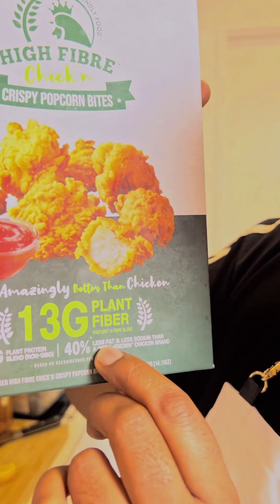CHICKEN POPCORN Versi VEGAN – CHEF DAVE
Masa  penyediaan:  10 minit
Masa  memasak : 10 minit
Hidangan : 4 pax

Bahan- bahan :
1 pkt ayam popcorn rangup (goreng)

Serbuk salutan :
13 -14 kacang gajus(sangai)
1 sudu besar Serbuk cili
1 sudu besar gula (mengikut citarasa anda)
1 sudu kecil garam (mengikut citarasa anda)
2 sudu besar nutritional yeast

Noted : Ayam popcorn ranggup tu saya guna dari @phuturefoods1078

Cara memasak :
1. Goreng terlebih dahulu ayam popcorn tersebut sehingga masak. Angkat dan ketepikan.
2. Untuk buat serbuk salutan, sangai terlebih dahulu kacang gajus dan serbuk cili. Kemudian angkat dan masukkan ke dalam pengisar kering.
3. Masukkan juga gula, garam dan nutritional yeast. Kisar sehingga halus.
4. Tuang sedikit demi sedikit ke dalam bekas ayam popcorn yang dah goreng tadi. Kemudian tutup dan golek – golekkan ayam popcorn supaya serbuk salutan tu sebati pada ayam popcorn tadi. Sedia untk dihidang.

Preparation time: 10 minutes
Cooking time: 10 minutes
Serving: 4 pax

Ingredients:
1 pck crispy popcorn chicken (fried)

Coating:
13 -14 cashew nuts (roasted)
1 tbsp chili powder
1 tbsp sugar (according to your taste)
1 tsp salt (according to your taste)
2 tbsp nutritional yeast

Cooking method :
1. First fry the popcorn chicken until cooked. Remove and set aside.
2. To make the coating powder, grind the cashew nuts and chili powder first. Then lift and put in a dry blender.
3. Also add sugar, salt and nutritional yeast. Blend until smooth.
4. Pour little by little into the container of popcorn chicken that has been fried. Then cover and roll - roll the popcorn chicken so that the coating powder mix well with the popcorn chicken. Ready to serve.